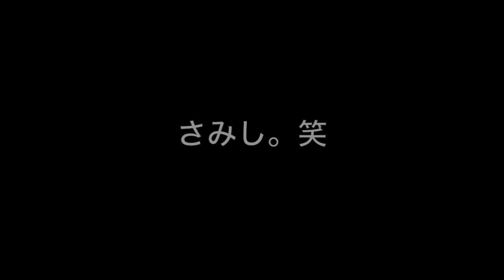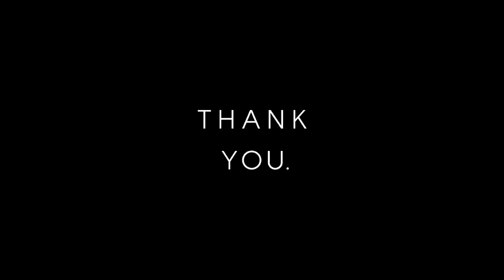【本日のご飯】女子力向上8日目。女子力が高いと言われるご飯を作ったのに●●になった？！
女子力向上のため、毎日料理中☺︎
今回はネット検索して、男ウケがいいと言われるオムライスを作ったかんだま。実は作り慣れてるオムライス。味はいかに・・・？！